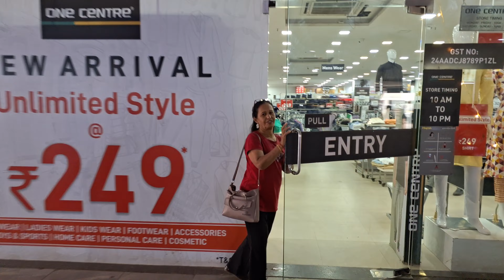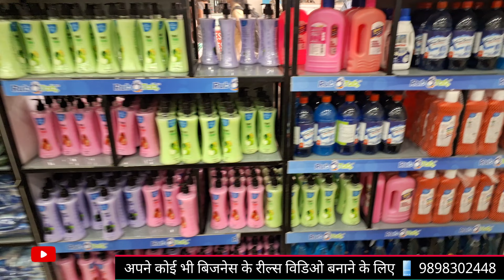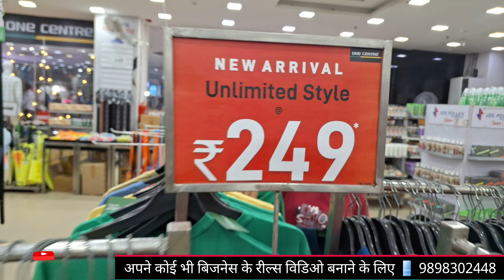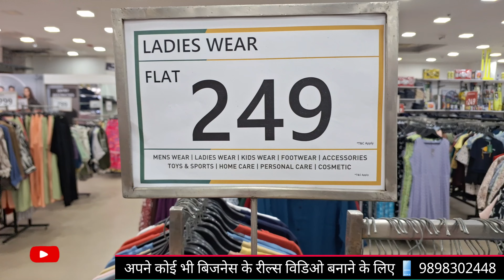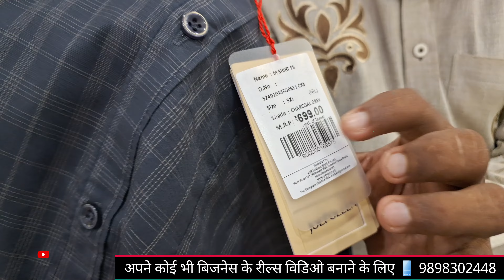₹249से लेडीजवेर😱इतना सस्ता🛍किड्स मेन्स कलेक्शन DIWALI SHOPPING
YOUR QUERY  :-

Vadodara Shopping
Jayesh Mochi Vlogs
Hindi
Cheapest Shopping Vadodara
Vadodara City
Vadodara Vlogs
Shopping
Shopping Vlogs
Vadodara Local Market
Vadodara Local
D Mart
D Mart Shopping
Kunnalcharraastavadodara
Vadodara Shopping Haul
Cheapest Shopping
Gujrati
Gujratiyoutubers
Gujrativloger
Gujrativlogger